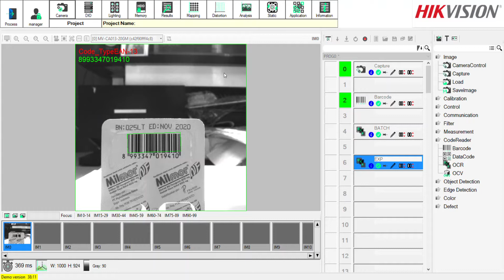HIKVISION GigE Camera Monochrome for OCR Inkjet Print